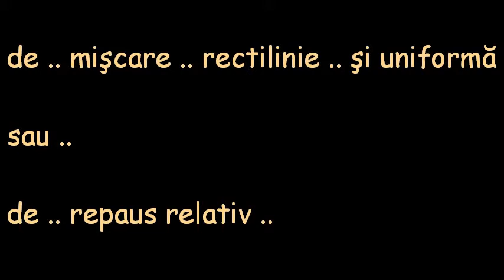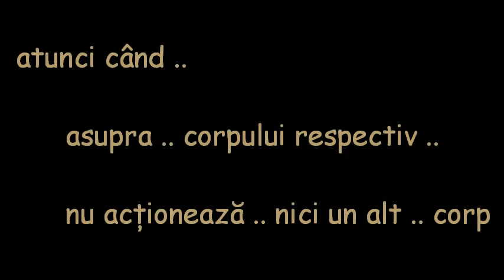Definiţia 1 Inerţia Mecanică .. Păstrarea Stării de Mişcare ..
Filmul ..

este o

Unealtă Didactică
de tip

Item de Prezentare

pentru
Predarea-Învăţatea Personalizată
cu
Plăcere

Inerţia .. Mecanică ..

Prima .. Definiţie

Inerţia ..  este ..

proprietatea .. unui sistem fizic ..

de .. a-şi păstra .. starea ..

Inerţia .. Mecanică .. este ..

proprietatea .. unui corp ..

de a-şi păstra ..

starea .. de .. mişcare ..

rectilinie .. şi uniformă ..

sau ..de .. repaus relativ ..

atunci când ..

asupra .. corpului respectiv ..

nu acţionează .. nici un alt .. corp